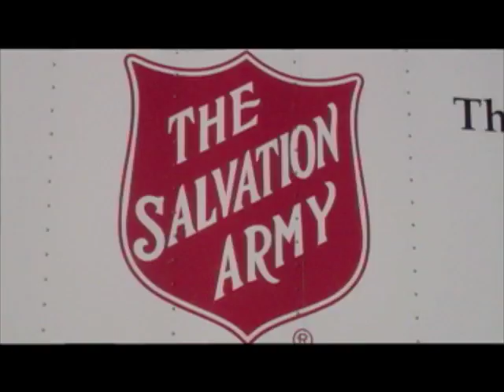KFGO.com: SOS Salvation Army drive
KFGO's Joel Heitkamp talks with Kaylee from Town and Country Credit Union and T-Bone about the SOS Salvation Army drive at Radio Fargo Moorhead. The drive is committed to gaining 10,000 toiletry items for the YWCA shelter.